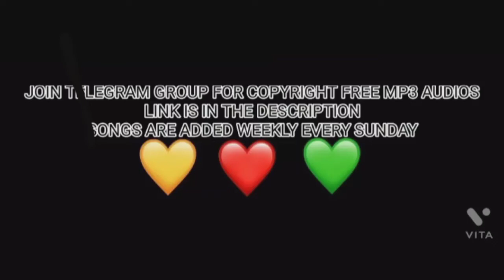Neoni ||copyright free music|| no copyright bgm for yt vdos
copyright free music|| no copyright bgm for yt videos

for mp3 audio

copyrightfree background sound
ncs music
bgm for yt videos

@rabi sankar panda1

keep support